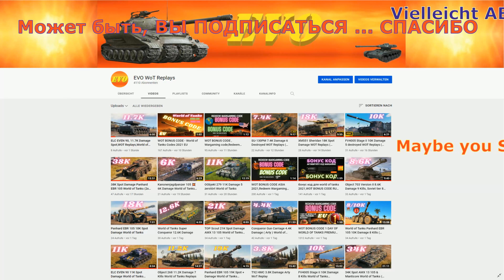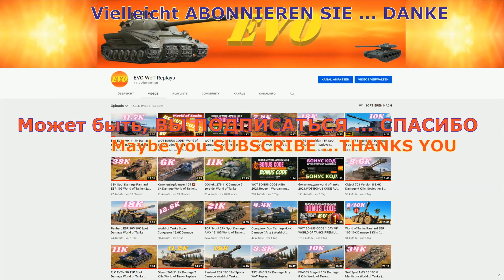M-IV-Y 💥8 Kills 8K Damage World of Tanks Replays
World of Tanks Asia,World of Tanks.